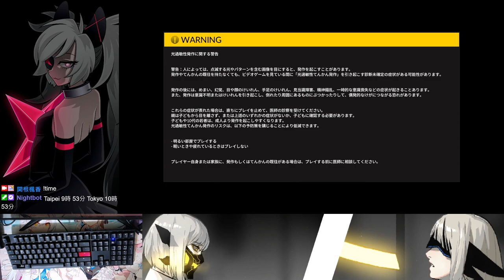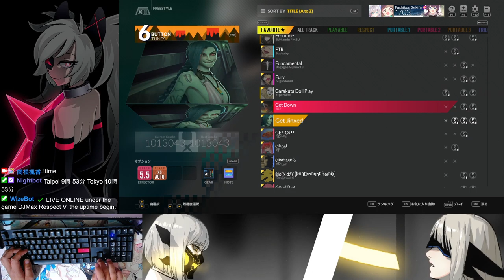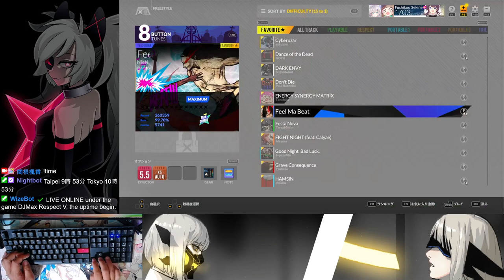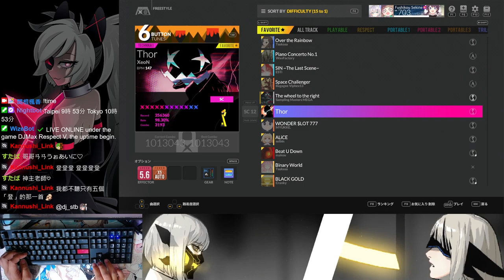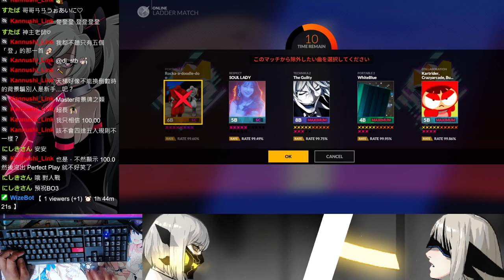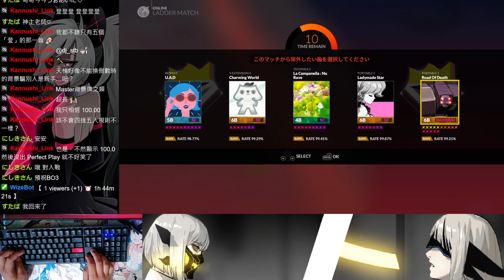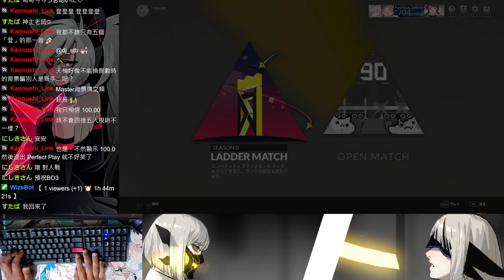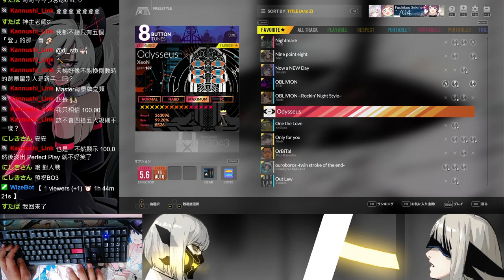【DJMAX / TW】眼花 _ 20230215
20230215　遊戲實況的VOD
3:21:36　WhiteBlue 4B MX 100%
3:48:09　Silent Clarity 4B MX 100%